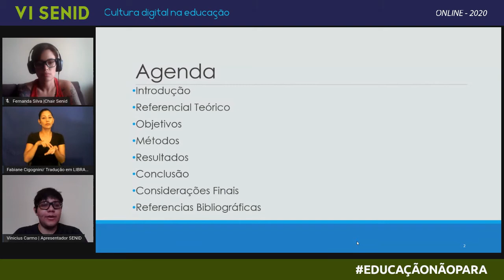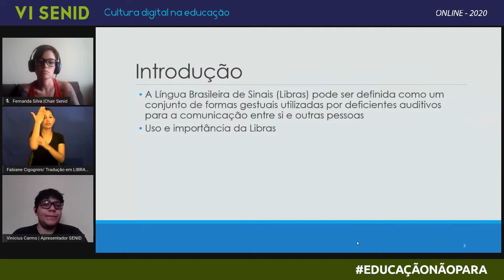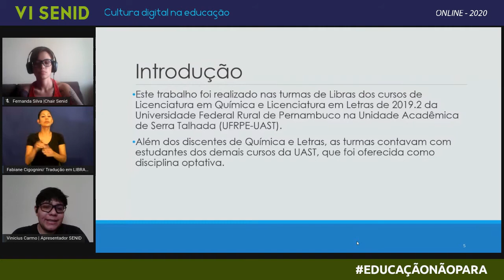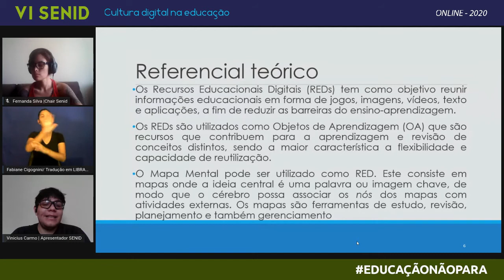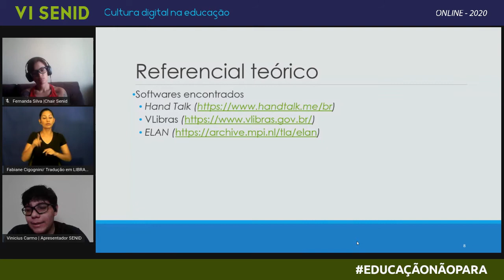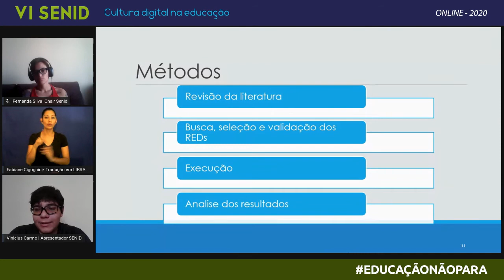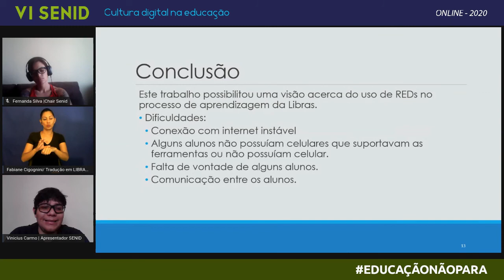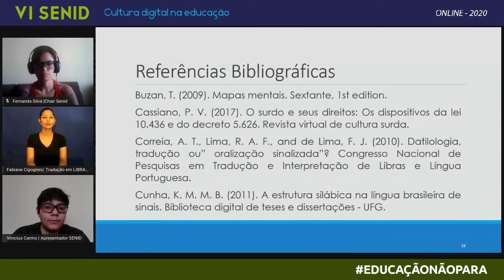AC - Uso de Recursos Educacionais Digitais no Aprendizado da Língua Brasileira de Sinais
This paper aims to present tools that facilitate the learning process of the Brazilian Sign Language - Libras, a set of signs that promotes communication between people with hearing deficiency. Two translation (Hand Talk and VLibras) and one transcription (ELAN) tools were used. The study was divided into four stages: Literature Review, Search, Selection and Validation of Resources, Execution and
Analysis of Results. The use of the tools was verified through a form prepared by the authors. It was observed that most interviewees make use of translators, making it possible to visualize their need, once in classroom it was observed that translators help in communication between listeners and deaf people.

Vinicius Gonçalves Carmo (Universidade Federal Rural de Pernambuco (UFRPE)
Samara Kelly Pereira Siqueira (Universidade Federal Rural de Pernambuco (UFRPE)
Roberto Santos (UFRPE - Brazil)
Hidelberg Oliveira Albuque  (UFRPE - Brazil)